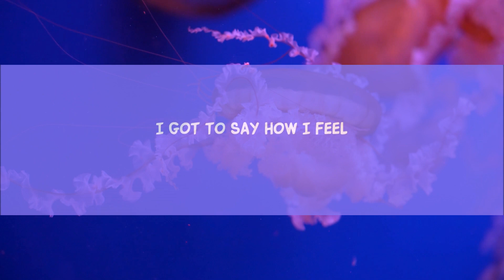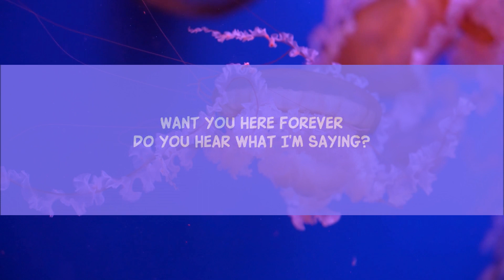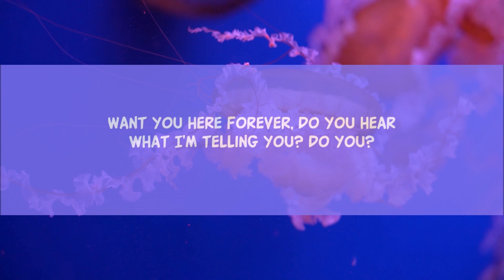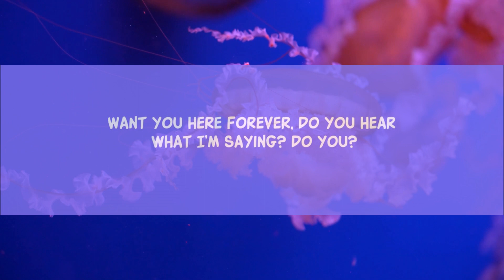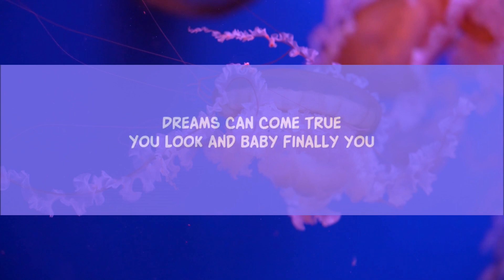Gryffin - Dreams (Lyrics) / 1 hour Lyrics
Gryffin - Dreams (Lyrics)
Gryffin - Dreams

Song Lyrics:

Dreams
I need dreams
Dreams
I need dreams

Dreams
Can come true
You look and baby finally you
You know you got to have ‘em
You know you got to be strong

Dreams
Can come true

Dreams
Can come true

Dreams
Can come true

Want you here forever
Do you hear what I’m telling you?
Do you hear what I’m saying?

Do you?

Dreams
Can come true

Dreams
Can come true

Dreams
Can come true

Dreams
Can come true

Do you?

I got to say how I feel

Dreams
Can come true

Dreams
Can come true

Dreams
I need dreams
Dreams
Can come true

Dreams
Can come true

Dreams
I need dreams
Dreams
I need dreams

Lyric video for Dreams by Gryffin on Dan Music